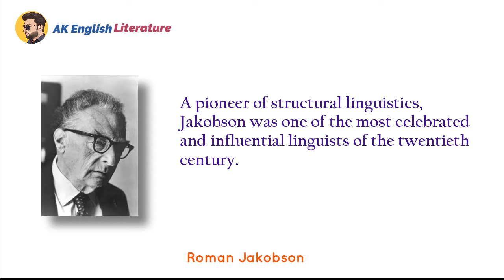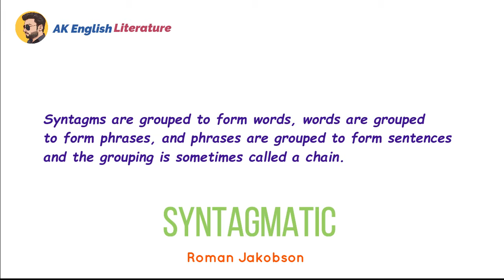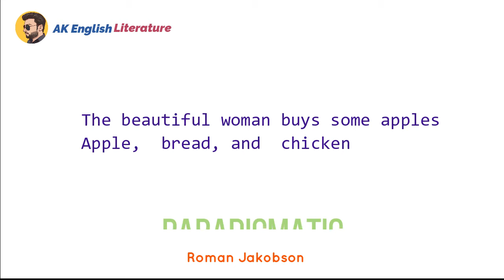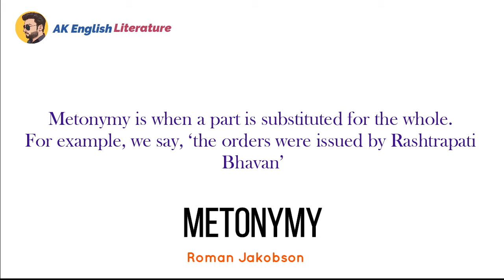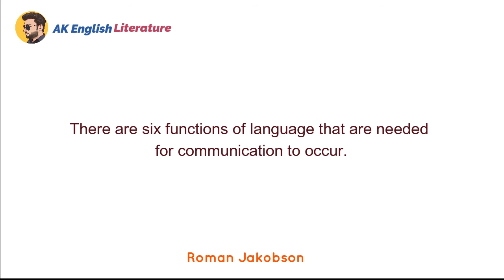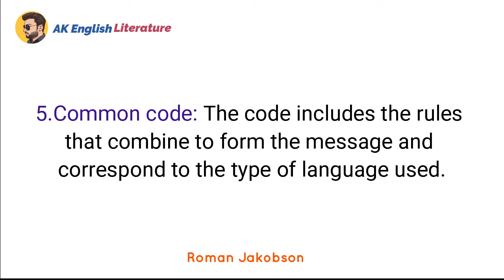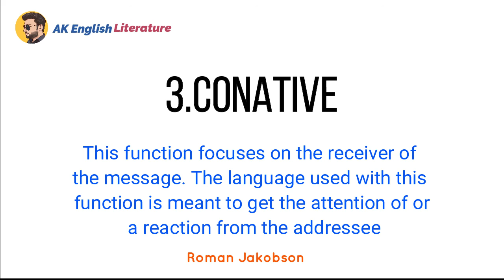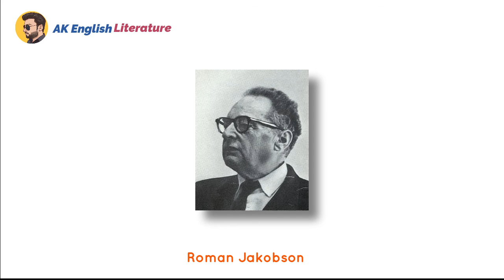Roman Jacobson | Roman Jacobson Formalism | Roman Jacobson All concepts | Roman Jacobson Criticism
Roman Osipovich Jakobson ( Roman Jacobson  was a Russian-American linguist and literary theorist. A pioneer of structural linguistics, Jakobson was one of the most celebrated and influential linguists of the twentieth century.

This video is going to cover these topics.